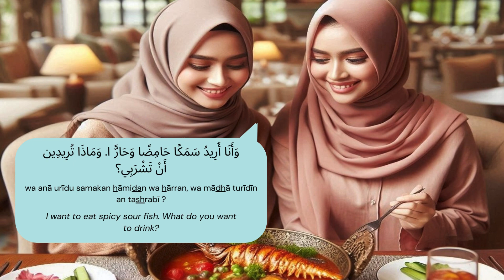Malacca Travelog (Let’s eat “Asam Pedas”) | Micro-credentials UiTM | Foundation Arabic for Tourism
Micro-credentials UiTM (UMC436)
Foundation Arabic For Tourism
This course is offered to students of the Diploma in Tourism Management. It focuses on learning Elementary Arabic for a specific purpose: tourism. In this course, students are exposed to terminologies, phrases, sentences, dialogues, clippings, and cultural elements related to dealings, transactions, communication, and activities in tourism.

Malacca TRAVELOG SERIES:
1– The Asam Pedas restaurant
2– The A Famosa Fort
3– Klebang Beach
4– Dataran Pahlawan
5– Taming Sari Tower

Enjoy watching the videos!